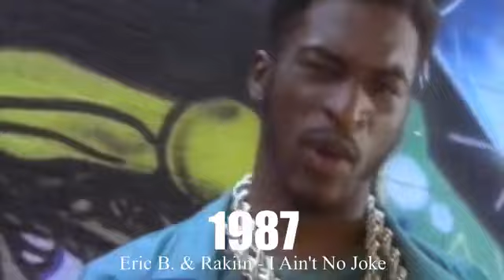The ULTIMATE mix - Best rap songs 1979-2018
Amazing selection of the best rap songs ever produced from 1979 till 2018. Masterfully mixed for smooth jamming.